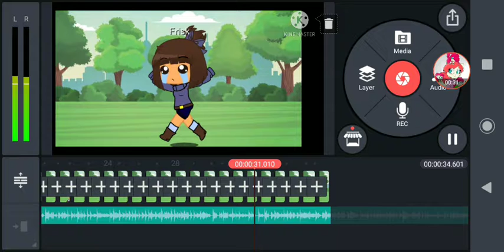sneak peek for the next video